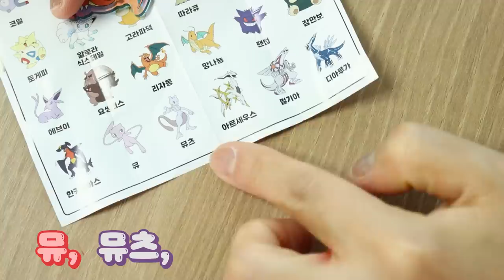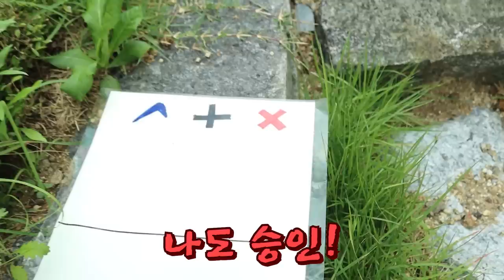포켓몬 랜덤 키링: 운 나쁠 때 - 마지막 반전!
계속 운이 안 따라주는 양갈래
마지막 반전은 어떻게 될까?!